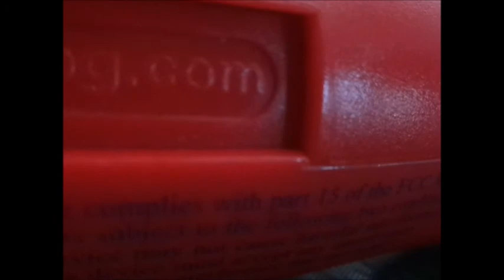My Movie 17